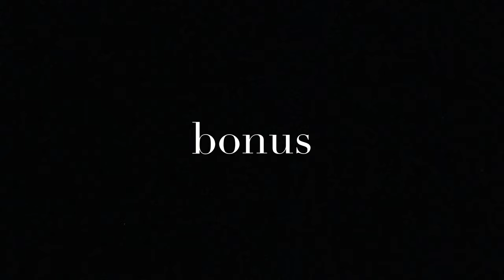trip to hannover, 2016 || alice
this is the trip to Hannover, Germany, my classmates and me made.